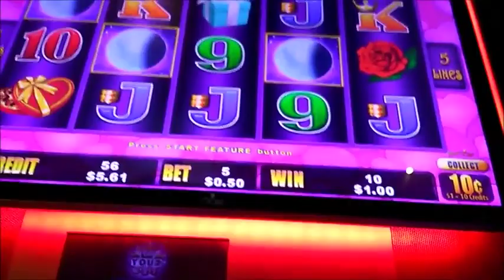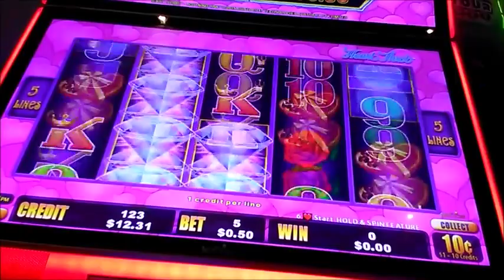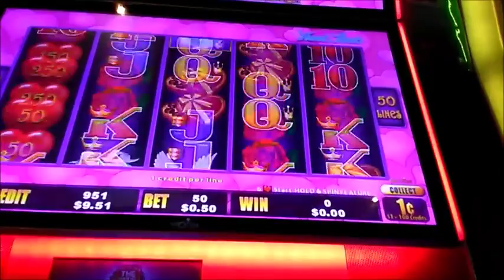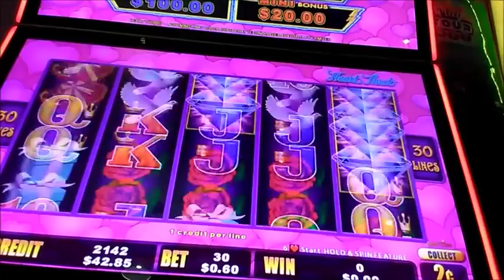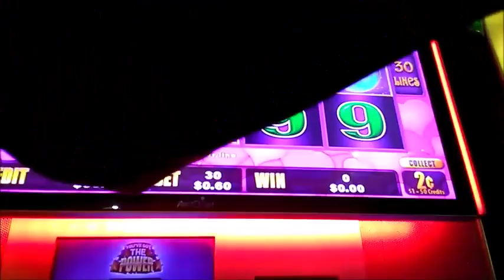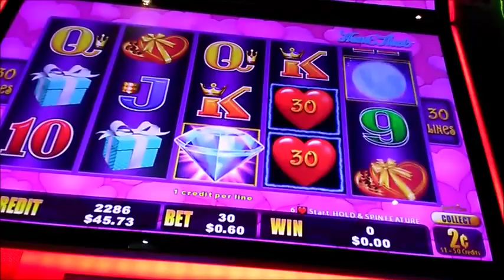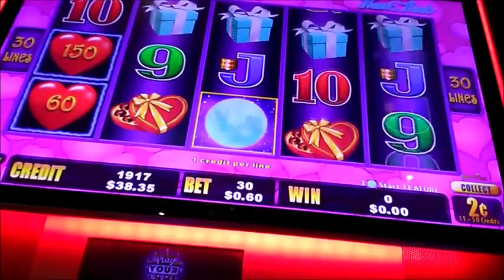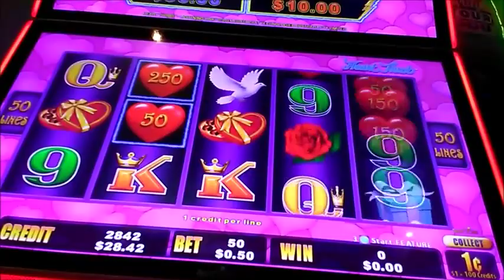live playsheart Throb 11 1